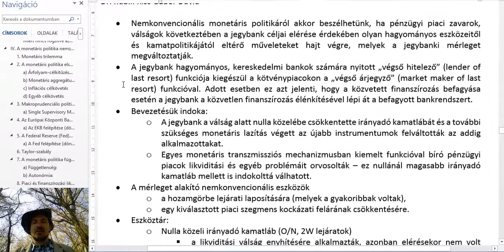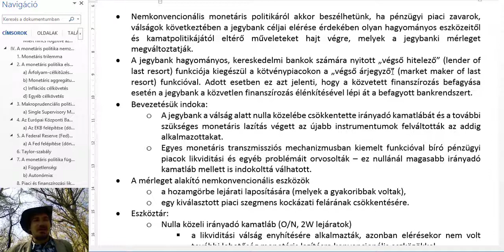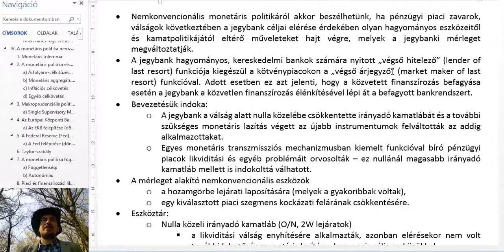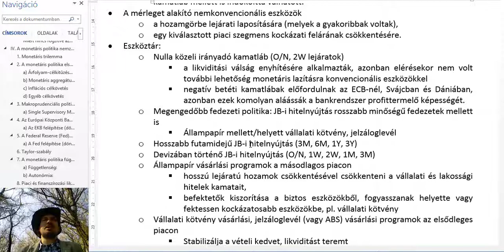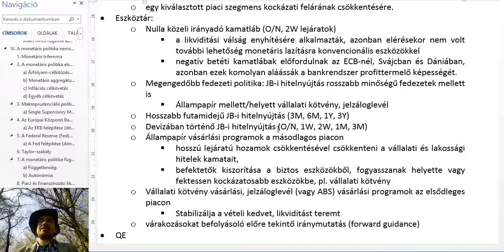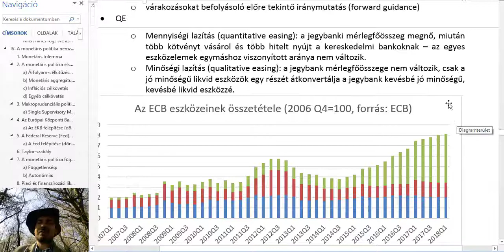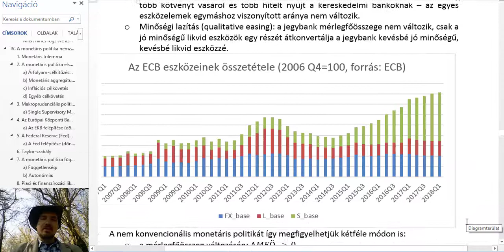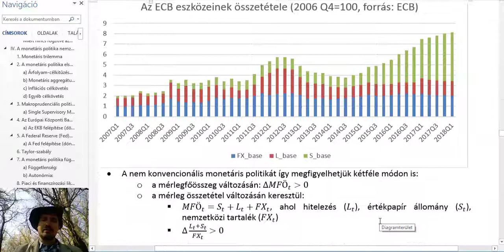Nemzetközi pénzügyek - IV. 10. Mennyiségi és minőségi lazítás (nem konvencionális monetáris pol.)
Szükségessége, hitelezési programok, értékpapír vásárlási programok, portfolió átrendezési hatás, ECB mérlegének átalakulása, mennyiségi lazítás, minőségi lazítás, devizában történő hitelnyújtás